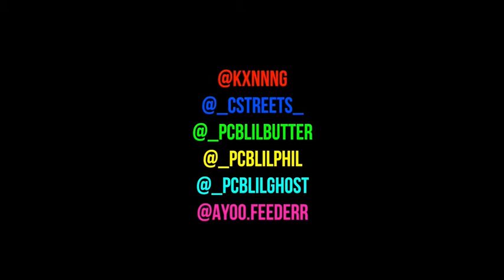PCB /C-STREETS /PCB FEEDER FEE ON THE ROAD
SHOT BY KYNNG